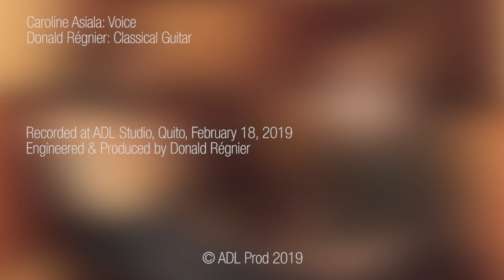Blame It On My Youth - Caroline Asiala & Donald Régnier [ADL Sessions]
The video quality of this footage was intentionally reduced to lower its environmental impact, without affecting the audio quality.